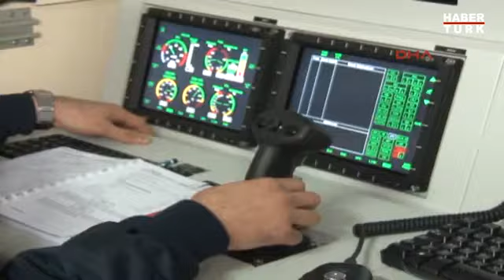Türkiye'nin en büyük İHA'sı göreve başladı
Türkiye'nin milli sermayesi ile ile üretilen insansız hava araçları arasında en büyük olma özelliğini taşına ANKA BLOK A, konuşlandırıldığı Elazığ'da ilk görev uçuşunu gerçekleştirdi. (DHA)